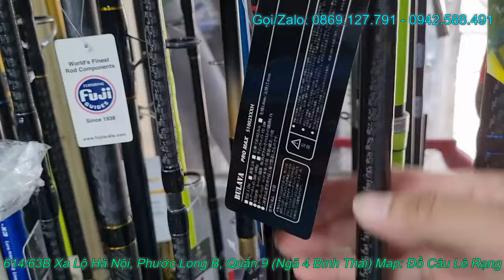Khuyến Mãi Lớn Khi Mua Cần Ashino Được Tặng Quà Xịn